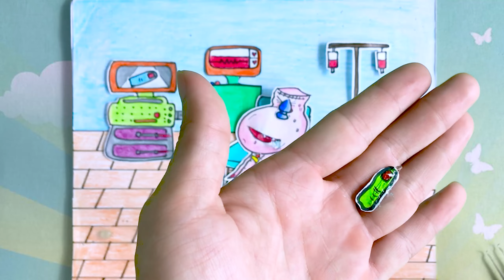[ Paperdiy] Pregnant Wednesday Addams Hand & Monster Teeth!